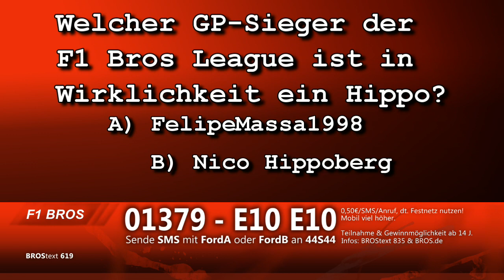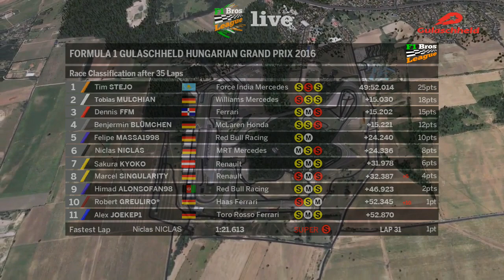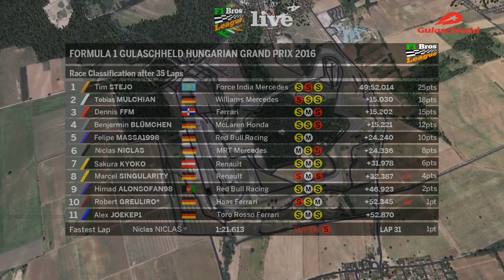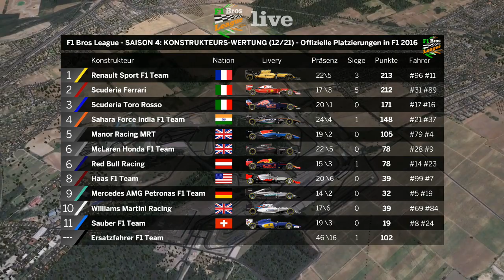LIGARENNEN UNGARN - S4 #12 - Die Große Flügelschlacht!! | F1 Bros League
Schaltet unbedingt ein, wenn sich die größte deutschsprachige Formel 1 Online Liga auf dem Kurs in Ungarn wieder gegenseitig den Flügel kaputt fährt. Gute Stopps zum richtigen Zeitpunkt und ein ganzer Frontflügel kann hier das Rennen entscheiden!

Kommentatoren: SimiK und Voatrex
Ligarennen-Regisseur: THD ThieleT
Boxenreporter: Felipe Massa1998,
Grafiken: THD ThieleT, Joekep1
Chrombacher und Gewinnspiel Sprecher: THD ThieleT

Mehr krasse Infos zu unserer PC-Liga findet ihr auf unserer

Wenn euch unser Konzept unterhält, dann teilt doch unsere Videos mit euren Freunden und werdet Teil der F1 Bros Gurkentruppe! ;) Über Kommentare und positive Bewertungen freuen wir uns immer riesig - so wie Simi, wenn Thiele ein Rad ab hat.

- Digital Drama: "5000x"
- Dreiteiler: "CASHISCLAY"

ligarennen ungarn
f1 bros league ungarn
f1 bros league simpel award
f1 2016 liga deutsch
f1 2017 liga deutsch
f1 bros league ligarennen
f1 2017 deutsch